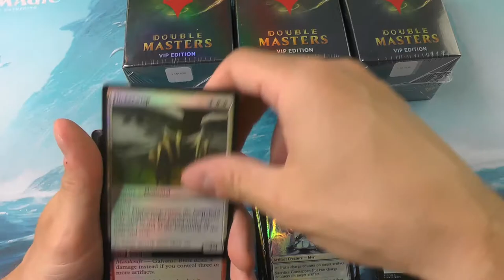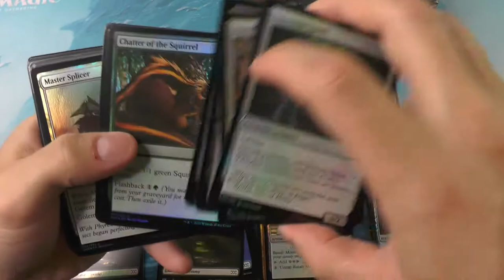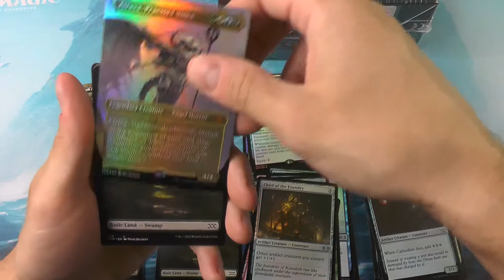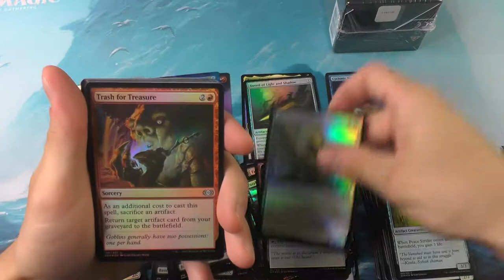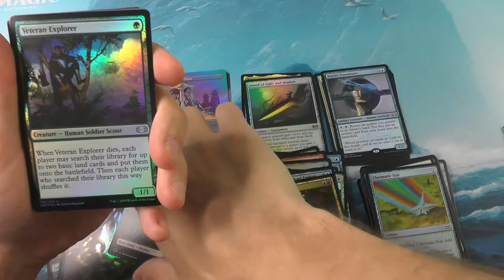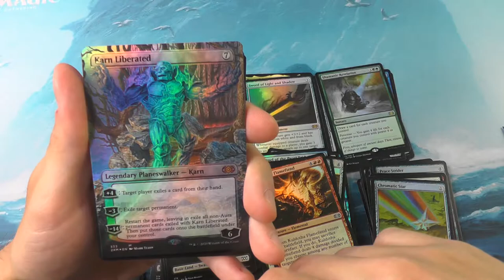Will our last Double Masters VIP opening be a home run?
Good Ol Plan B by Mela two

The Darker Side by Mela two